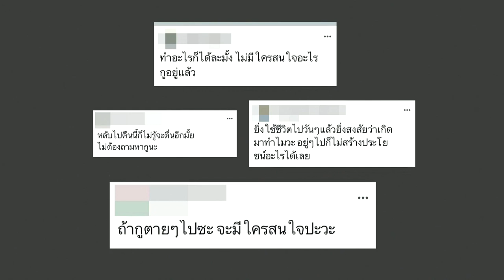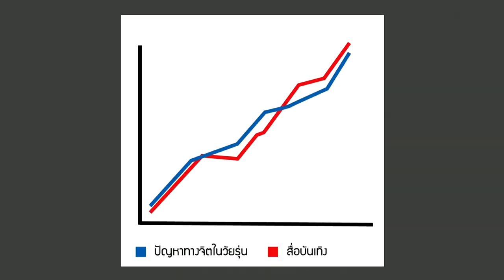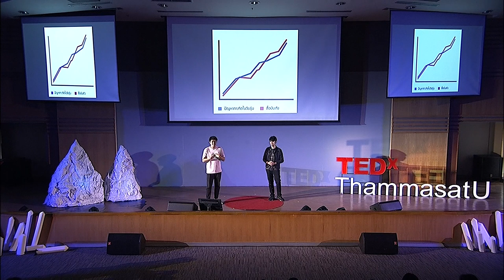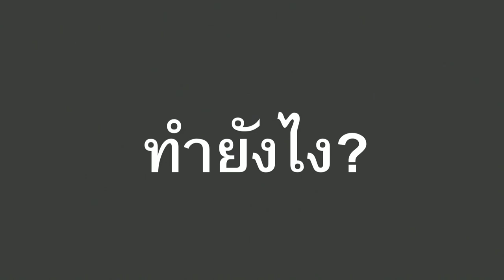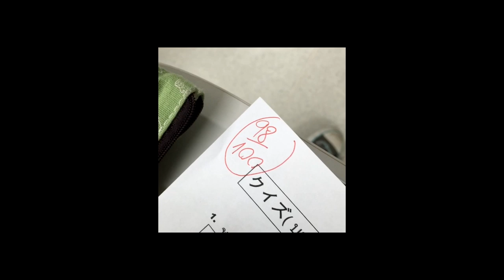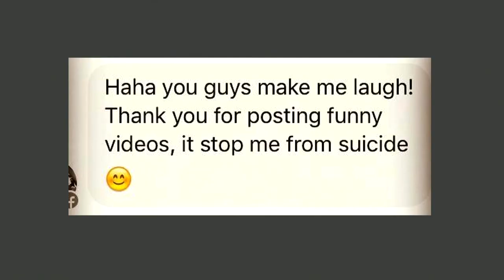Thing We Call Laugh – หัวเราะหน้าตาย | Peeranut Srijuntuek & Sirapob Rayamas | TEDxThammasatU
ในยุคสมัยใหม่ โซเชียลมีเดียได้กลายเป็นพื้นที่สังคมสมมติที่มิอาจแยกขาดออกจากพื้นที่สังคมจริง ซึ่งพื้นที่ดังกล่าวได้อำนวยความสะดวกสบายในการเข้าถึงคอนเทนท์หลากหลายชนิด โดยเป้าหมายการเสพสื่อดังกล่าวมักเป็นไปเพื่อความบันเทิง แต่ความสนุก ความสะใจและเสียงหัวเราะที่เกิดขึ้น กลับตั้งอยู่บนความสูญเสียของใครคนใดคนหนึ่งเสมอ - คุณพีรณัฐและคุณสิรภพ 2 ผู้ร่วมก่อตั้งเพจชงนมที่มียอดผู้ถูกใจกว่า 700,000 บัญชี

In modern times, social media has become a virtual space that can’t be separated from actual society. It has provided open access to a manifold of content. Sometimes, the purpos- es of consuming it are for entertain- ment, fun, and satisfaction based on somebody’s loss.

Mr.Perranut and Mr.Sirapob are the co-founders of Chong Nom, a Facebook page, which has over 700 thousand likes that is popular among foreigners. They will get to the roots of entertainment, in order for us to better understand the industry
 Co-founder of Chong nom page which is one of the most popular one in Thailand.

Co-founder of Chong nom page which is one of the most popular one in Thailand. This talk was given at a TEDx event using the TED conference format but independently organized by a local community.